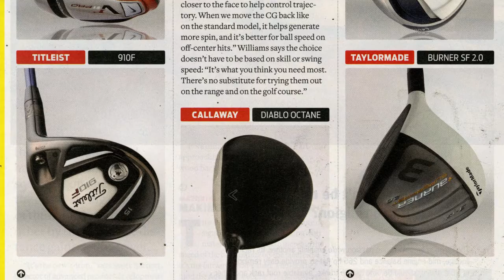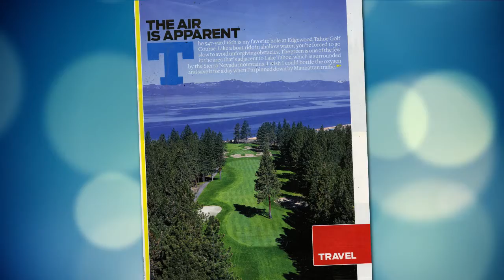Magazines.com Golf Digest Subscription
Are you an avid golfer? If so, you'll love Golf Digest!

Don't miss our latest specials!